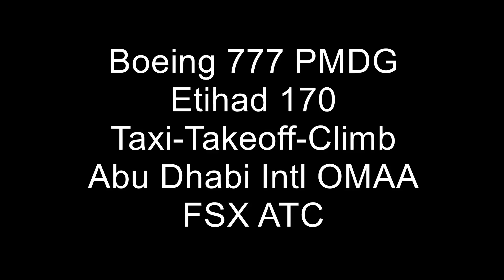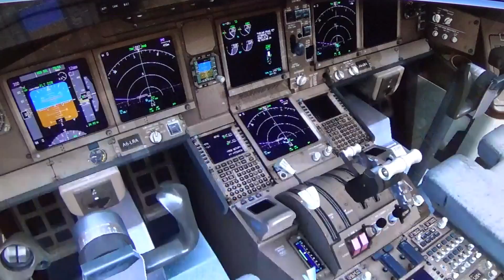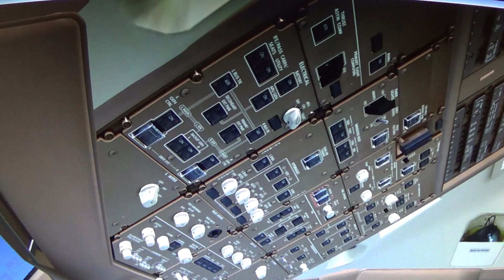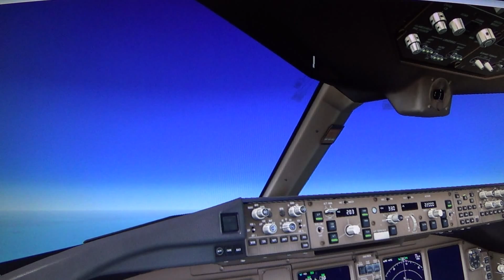Boeing 777-200LR PMDG Etihad 170 Taxi-Takeoff-Climb RW31 OMAA FSX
This is the PMDG model for FSX using the Etihad 170 livery that is available from PMDG.